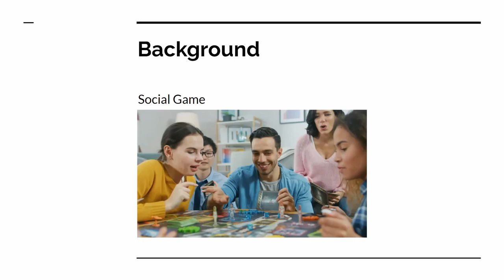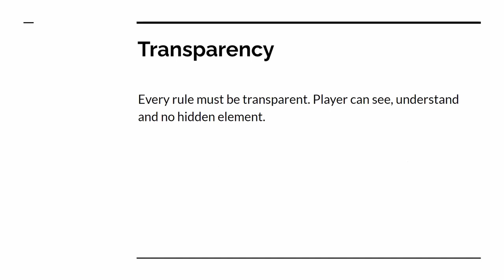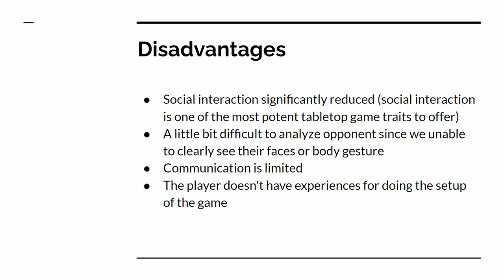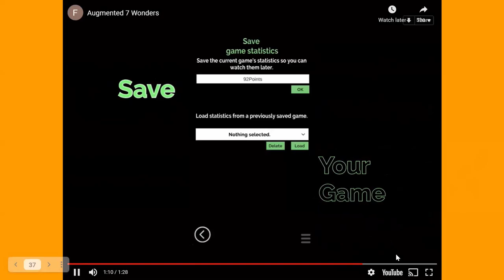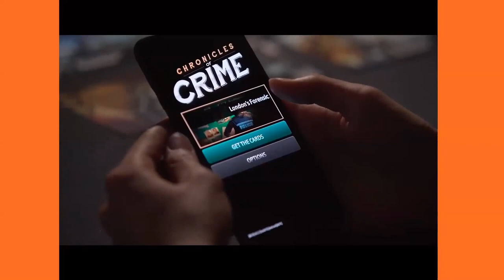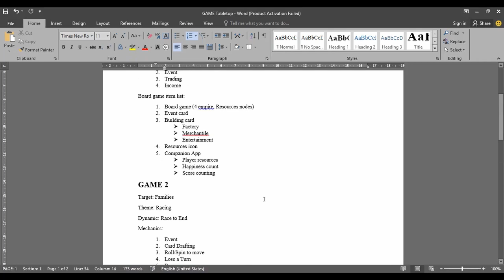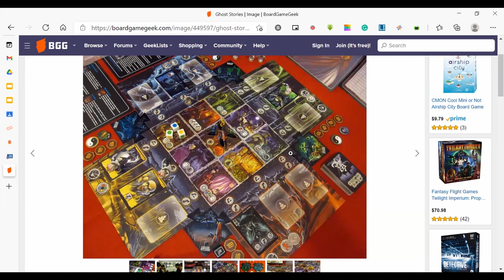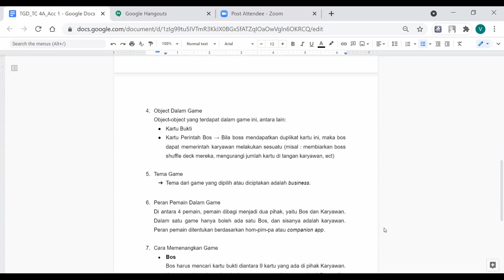Digital Tabletop & Companion App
A zoom recording of Tabletop Game Design course
Teknik Informatika
Engineering Dept.
Universitas Surabaya